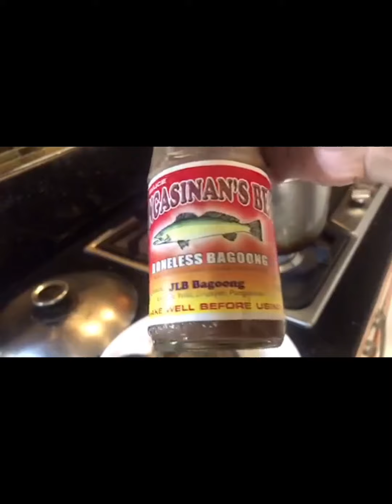Welcome to my Channel ....How to Cook Vegetable Filipino Dish Step by Step utong ilokano denengdeng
How To  Cook Vegetable Filipino Style paano lutuin ang gulay step by step ilocano food /denengdeng